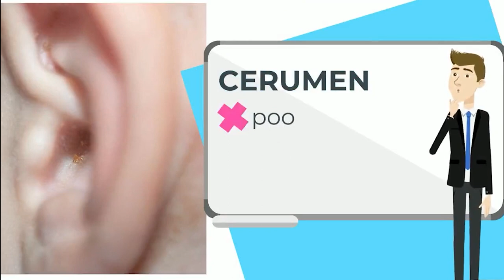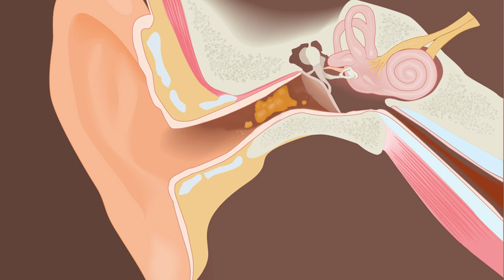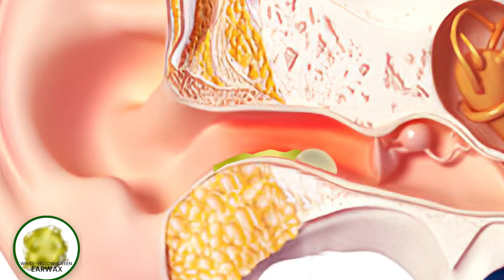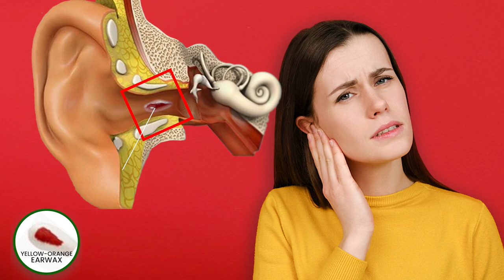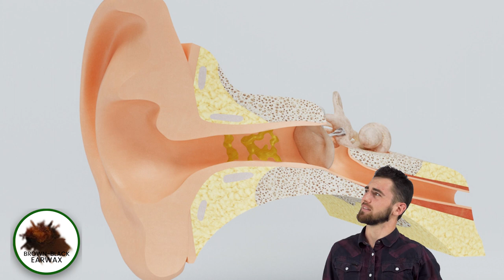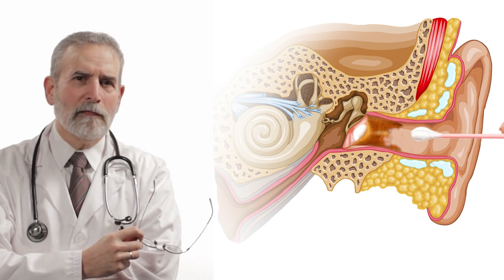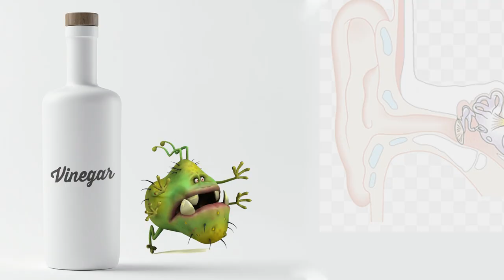What Colors Of Earwax Says About Your Health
What Does Your Earwax Tells About Your Health

In this eye-opening video, we delve into the fascinating world of earwax and its surprising connection to your overall health. Did you know that the color, texture, and smell of your earwax can reveal essential clues about your well-being? From subtle signs to potential red flags, we uncover the secrets that your earwax holds and what it might be telling you about your health.

Join us as we explore the intriguing science behind earwax analysis, backed by medical experts and research. Understanding these signals can help you take better care of your ears and possibly detect underlying health issues early on. Whether you have dry, flaky earwax or the stickier variety, there's a lot more to it than meets the eye.

Don't miss this enlightening journey as we uncover the mysteries of earwax and its role as a unique health indicator. Let's embark on this earwax adventure together!